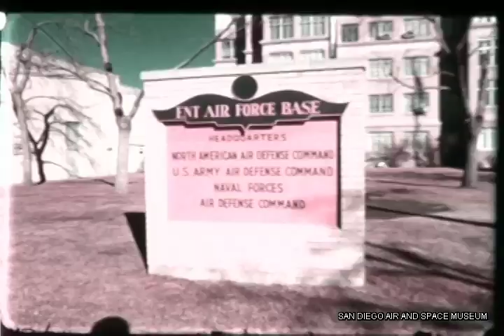Time Will Tell Convair F-106 Delta Dart NORAD 1/18/60 HACL Film 00181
Film showing how the Convair F-102 would protect against a nuclear attack. Film from the Atlas Centaur Heritage Film Collection which was donated to the San Diego Air and Space Museum by Lockheed Martin and United Launch Alliance.  The Collection contains 3,000 reels of 16-millimeter film.